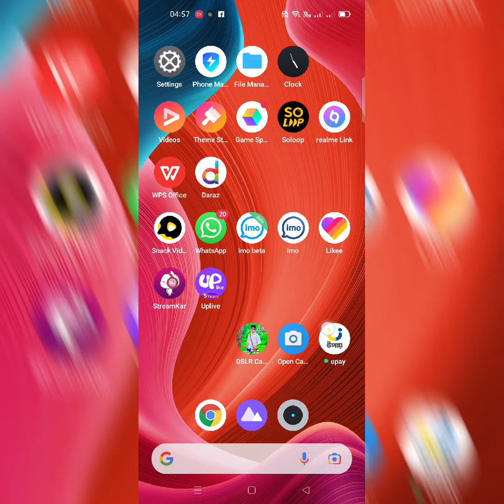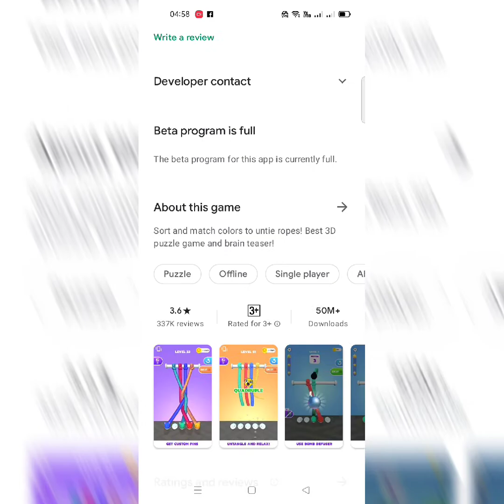how to play Tangle master 3 game play talented gaming top level part 1 gaming zone 2022.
how to play Tangle master 3 game play talented gaming level part 1 gaming zone 2022.

Untangle them all and have fun!

Move the ropes and untangle them. This game is harder than it looks!

This game will hook you for hours!

With the Untangle game, you have to sort all of the colored ropes, but be careful not to get tangled! Just untangle them all, relax your brain, and have "quadruple" your fun!
You can take your sweet time to undo the ropes, try out different strategies, and see which work best.
By playing Untangle, you will sharpen your brain and makes you think faster and better.
So, what are you waiting for? Download and solve this entanglement puzzle now!

Features:
- More than 100 challenging levels
- Fantastic 3D graphics
- Train your brain every day by unraveling the entanglements.
- Colorful, cheerful game design
- Smooth, responsive game control.
- Suitable for all ages. Great time-waster for kids & adults!

Are you ready for the thousands of tangles that you will face?
Start!